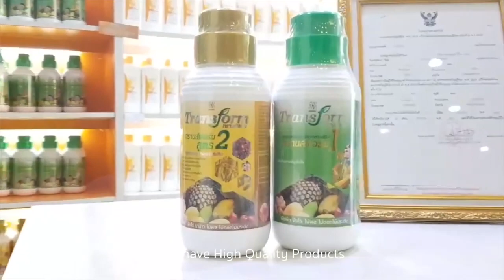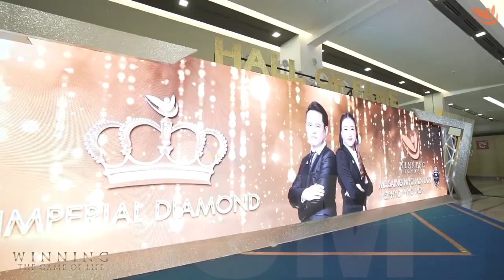SCM ธุรกิจเครือข่ายขายตรงรายแรกในตลาดหุ้นไทย